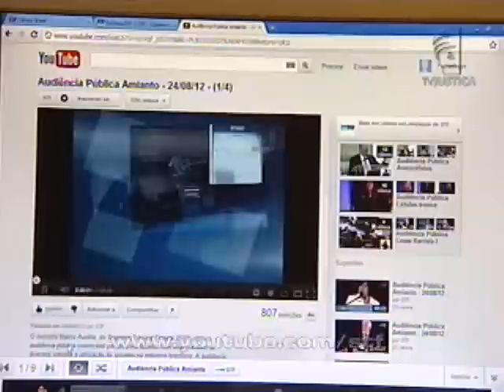Seminário Internacional de Arbitragem (03/12/12)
Começou hoje (03), no Superior Tribunal de Justiça (STJ), o Seminário Internacional de Arbitragem. Ministros, especialistas e advogados se reúnem para debater o papel do Judiciário brasileiro na resolução de conflitos arbitrais. A repórter Isadora Candelot, que está acompanhando o seminário, conversou com o ministro do STJ, João Otávio de Noronha. Confira.